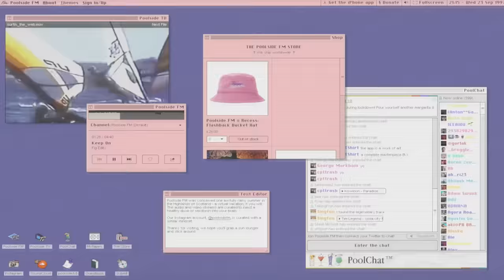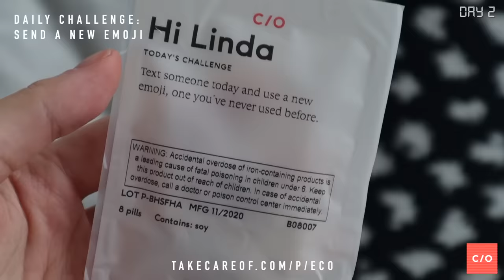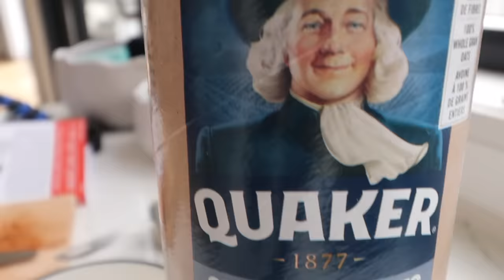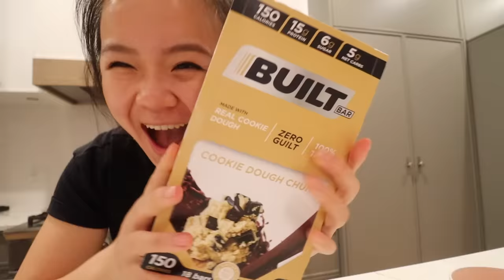I ONLY Ate OATMEAL for A WEEK (THE BEST OATMEAL RECIPES EVER) | Oat Cookies, Pizza, Ice Cream, etc.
22 mins of linda obsessing over oats :) hehe love you guys so much thank you for everything